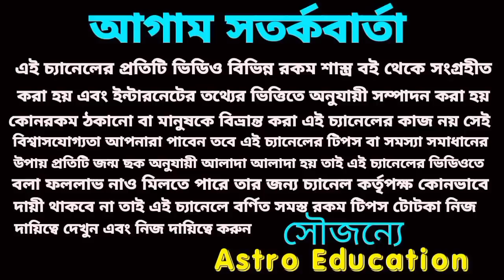এই 5টি রাশি 10x লাভ পেতে চলেছে!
আগামী ১০ দিনের মধ্যে এই পাঁচটি রাশি দশগুণ লাভ পেতে চলেছে